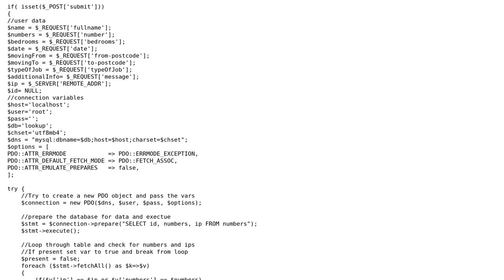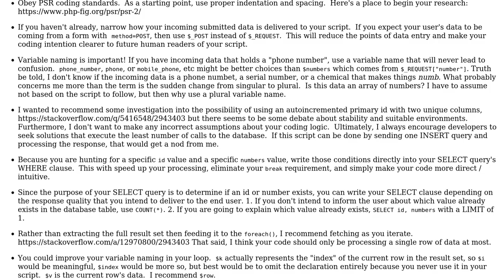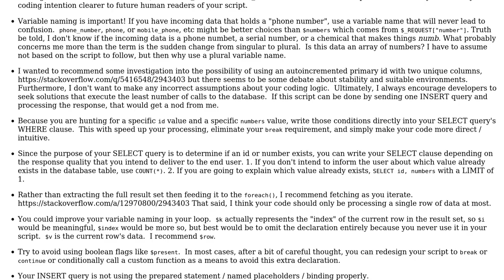Code Review: PHP code to insert phone number and IP address into a table if not already present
With thanks & praise to God, and with thanks to the many people who have made this project possible! | Content (except music & images) licensed under CC BY-SA | Music | Images & others | With thanks to user Paul Hashmi user mickmackusa user Jamal and the Stack Exchange Network Trademarks are property of their respective owners. You are responsible for your own actions.